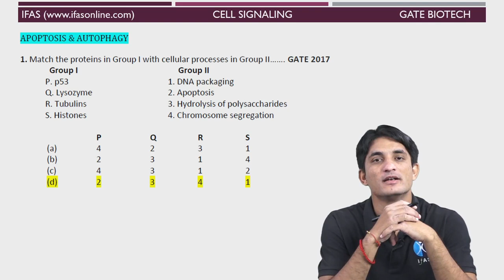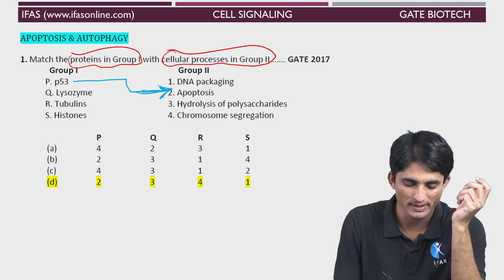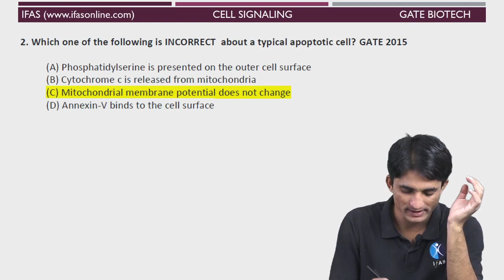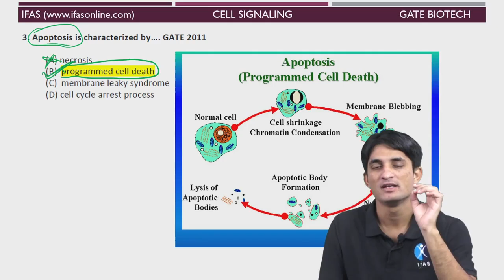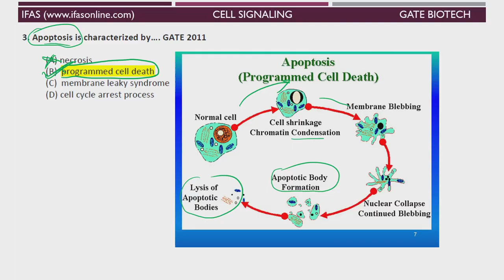EASY TRICKS TO SOLVE QUESTIONS